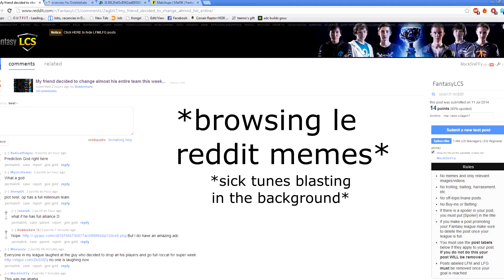Reddit and their Memes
a tale of one man on his quest to abolish the memes on reddit.